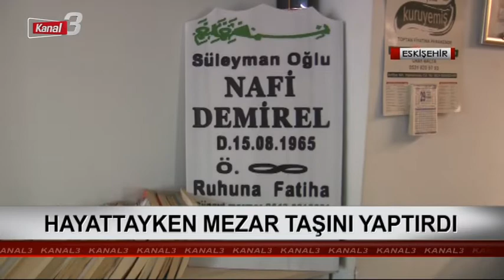PEMBE YEŞİL HABERLER 16 EKİM 2022